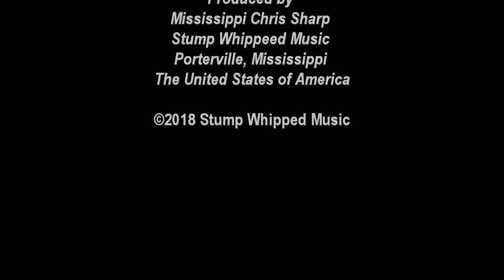Bluegrass Breakdown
Tyler Carroll and the Pineridge Bluegrass.Live at The Sucarnochee Revue, 1/5/18, The Temple Theatre, Meridian, Mississippi